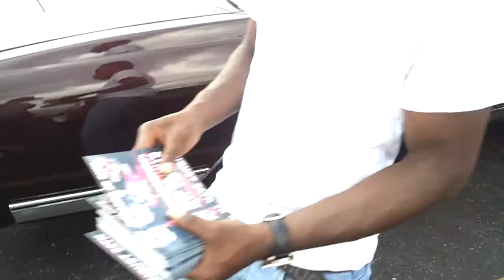Chi town car show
Caprice banging